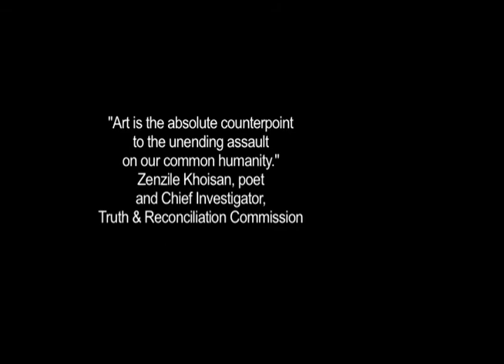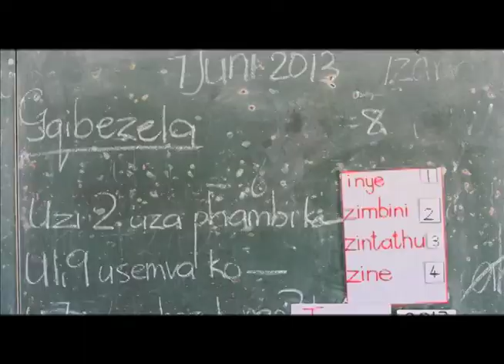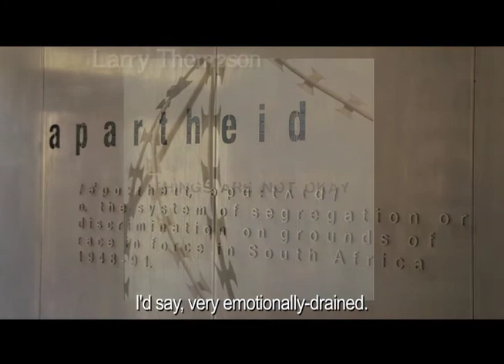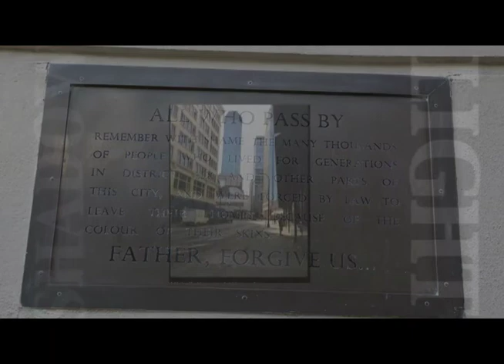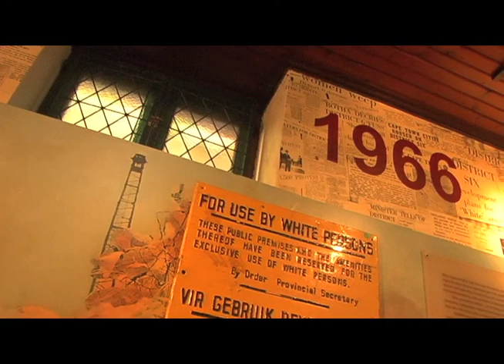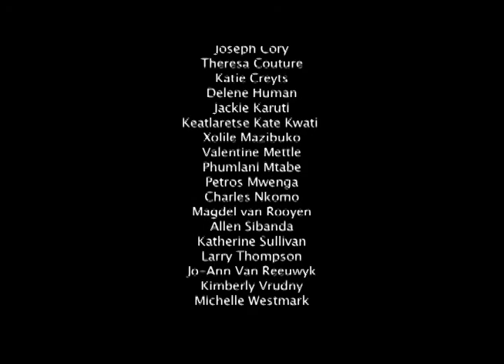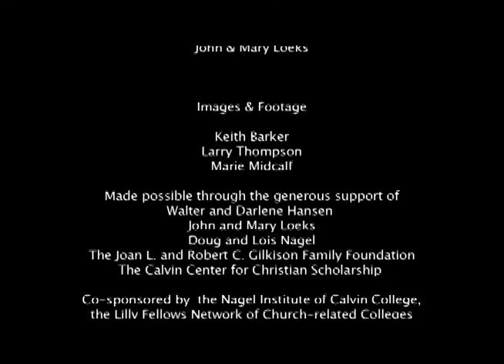Between the Shadow and the Light Art Exhibition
Between the Shadow and the Light Art Exhibition video--and exhibition of art by African and North American artists inspired by the R5 Studio and Seminar in South Africa in June 2013. Exhibition will travel in North America through 2018. Curated by Rachel Smith, Gilkison Professor in Art History, Taylor University